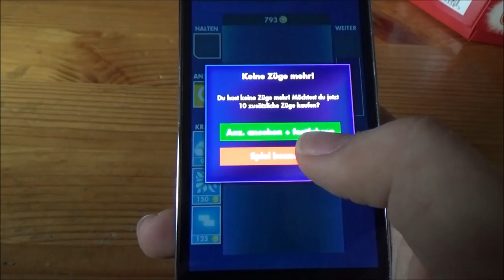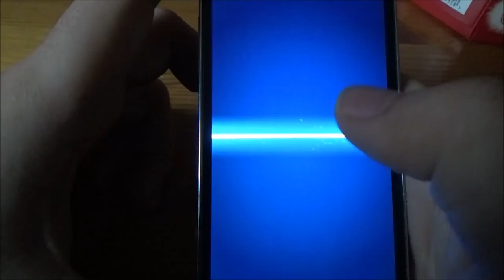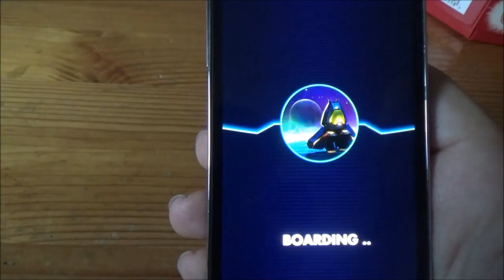ZWERGI STAPELT BUNTE BLÖCKE UND LABERT EIN WENIG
Kleines Spielchen für euch zu Ostern. Ostereier suchen auf Zwergenfürst LP quasi. Ich werd euch den Titel des großen Filmprojektes auf Zwergenfürst LP schon mal verraten. Dafür müsst ihr nur die in den kommenden Videos der Tage versteckten Buchstaben zusammenfügen undschon habt ihr das Ergebnis der Suche. Viel Spaß.